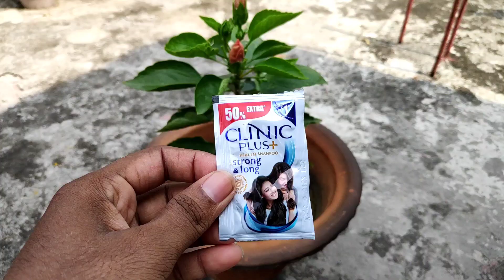सिर्फ 1 रुपे में milibug से छुटकारा पाओ/ how to remove milibug from plants/ home garden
Hey Guys,

Agar aapka gurhal plant ya phir kisi bhi plant me milibug attack huya hai. Aur aap is milibug attack se apne plant ko bachana chahte ho to ye video aapke liye.

dosto milibug ek bohot hi dangerous insect hai aapke plant k liye. agar sahi tarike se and sahi time pe aapne milibug ko hatane ki koshish na karte ho, to aapka pura plant ye milibug kha jayega.

is video k andar Maine pura detail me aapko bataya hai ki kam kharcha karke aap log kaise milibug se chutkara pa sakte ho.

guys Jo bhi video mein aapse share karta hoon wo sabhi mein pehle aapne plant me use karta hoon uske bad aaplogo ke sath share karta hoon.

 if you are suffering from milibug attack on your plants so this video is for you. in this video I have explained, how you can get rid of milibug insect in a easy and cheap way.